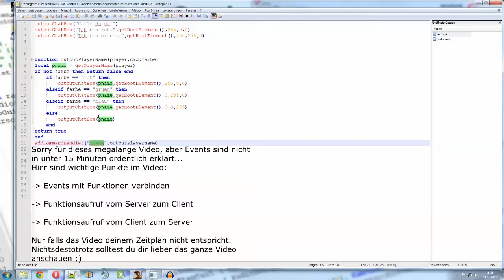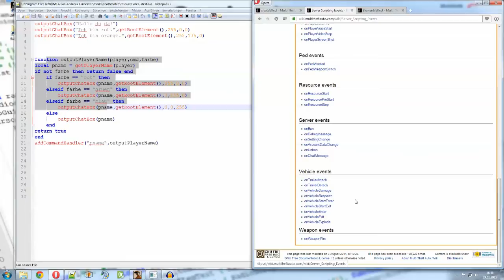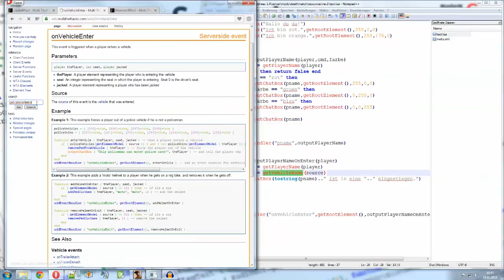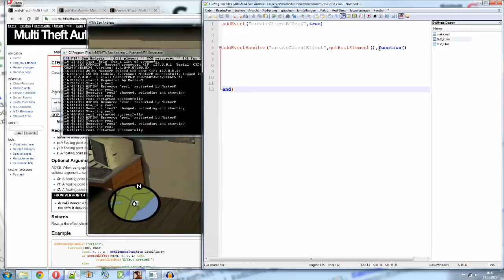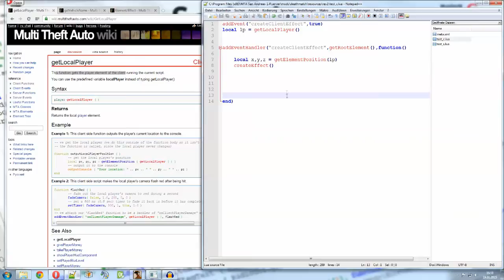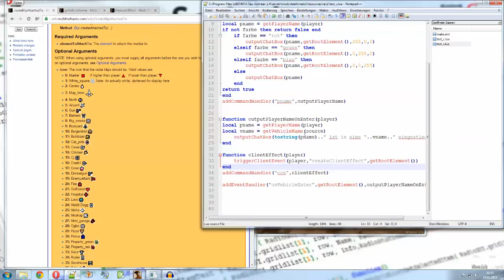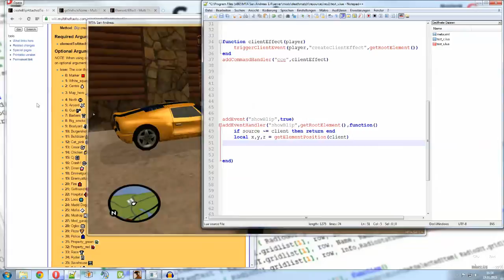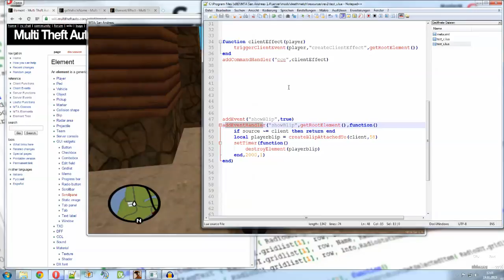[GER] MTA:SA -- Anfänger-Scripttutorial #5 - Events, Kommunikation von Server und Client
Dieses Anfängertutorial ist etwas länger geworden, aber ich möchte euch Events auch ordentlich erklären und mit Beispielen zeigen, was alles möglich ist.

Bitte hinterlasst mir eure Meinung in den Kommentaren oder per Like / Dislike. ;)

WICHTIG! Spam, Werbung und  Hater werden aus den Kommentaren gelöscht. Bitte geht nicht auf sie ein, das macht es nur noch schlimmer.  Es wäre gut, wenn du in der deutschen Rechtschreibung und in ganzen Sätzen schreibst. Wenn du Fragen / Probleme hast, dann formuliere diese bitte ausführlich, damit keine weiteren Fragen offen bleiben.